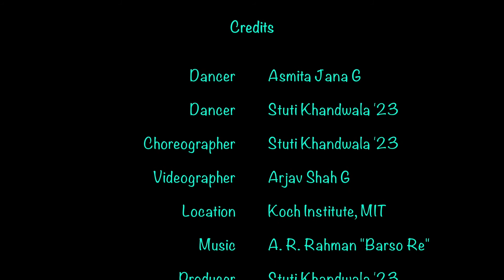Celebrating Monsoon - A Bollywood Saga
Nritya's Fire/Water Spring 2022 Video Series - Part 3

This piece is based on a Bollywood song Barso Re from the movie Guru in Bharatnatyam, a dance form from the Indian state of Tamil Nadu. Barso Re is a celebration of rain in a typical rural setting in India, where a young ecstatic woman describes her joy through the dance. She dances to the rhythm of the raindrops, and converses with the clouds as if they are her playmates. Through the piece, you will see the clouds fill the sky and the lakes fill with water, trees sprouting greens, kids playing with the wet mud, and farmers preparing their farms. The woman rows down the river in the rain, enjoying the journey but also searching for her destination, which is a floral utopia. So come breathe the air of Indian monsoon with us through Barso Re!

Dancers: Stuti Khandwala '23 and Asmita Jana G
Videographer: Arjav Shah G
Producer, Choreographer: Stuti Khandwala '23
Location: Koch Institute for Integrative Cancer Research, MIT